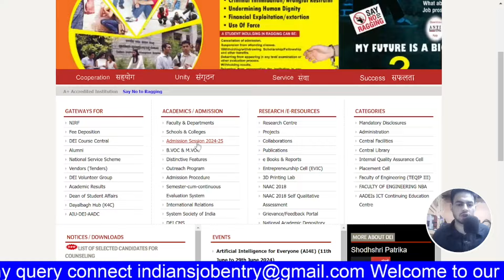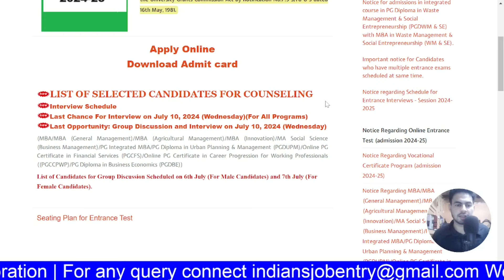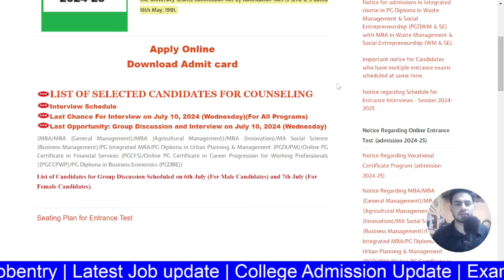Dayalbagh Interview Final Laste Date | Dayalbagh दोबारा इंटरव्यू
This video is news of Dayalbagh Interview Final Laste Date | Dayalbagh दोबारा इंटरव्यू .

and SUPPORT